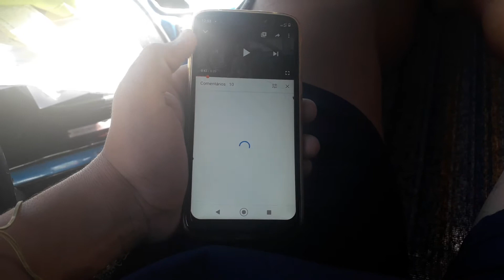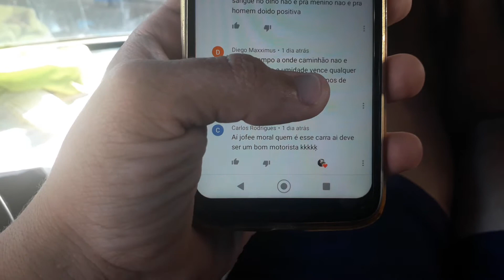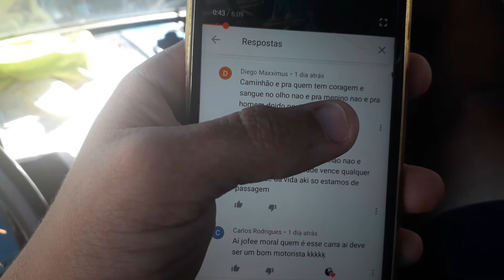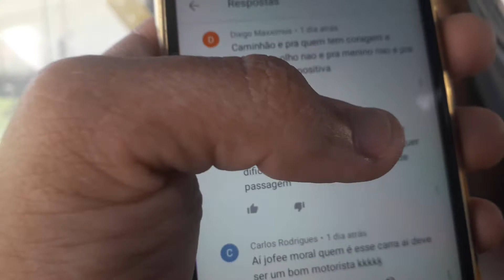Respondendo o comentário do Diego maximus